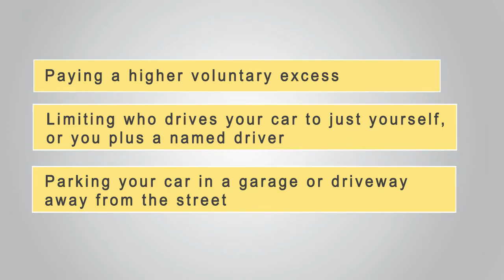How To Get Cheap Car Insurance UK version: 7 Best Ways How To Cut Car Insurance Costs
There are a number of different things you can do to help cut the cost of your car insurance premium, including:

Paying a higher voluntary excess (the extra amount you’d pay in the event of a claim)
Limiting who drives your car to just yourself, or you plus a named driver
Parking your car in a garage or driveway away from the street
Keeping your mileage low (doing less than the AA average of 12,000 miles a year for new cars)
Fitting a security device such as an alarm, tracker, or immobiliser

Due to the litigious nature of our society and the rising cost of vehicles, car insurance rates are hefty throughout the nation. The bad news is that insurance isn't likely to lessen in price any time soon. The good news is that there are things that you can do to minimize increases and/or lessen the burden on your wallet. Let's take a look at 12 tips you can employ to save your driving dollars.

To obtain a discount, ask your agent/insurance company to see if you qualify and get a quote. Generally speaking, multiple drivers must live at the same residence and be related by blood or by marriage. Two non-related people may also be able to obtain a discount; however, they usually must jointly own the vehicle.
Sometimes insurance companies will provide a discount for those that complete an approved defensive driving course. Also, sometimes a driver can reduce the number of points he or she has on his or her license by taking a defensive driving, accident prevention or other course. When you sign up for insurance, the company will generally issue you a questionnaire. Among the questions it asks might be the number of miles you drive the insured automobile per year.

Attribution